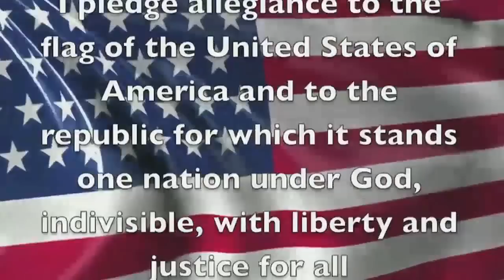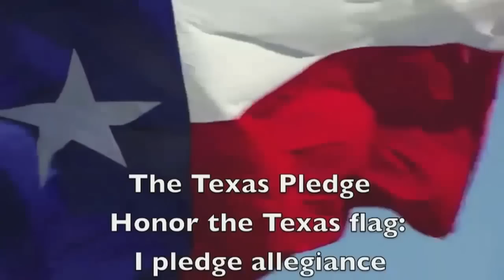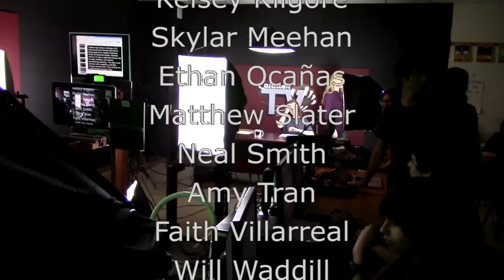Calallen Wildcat News Tuesday, September 22nd, 2015